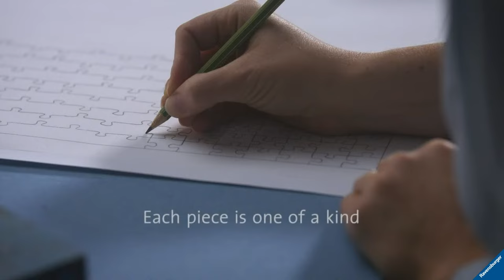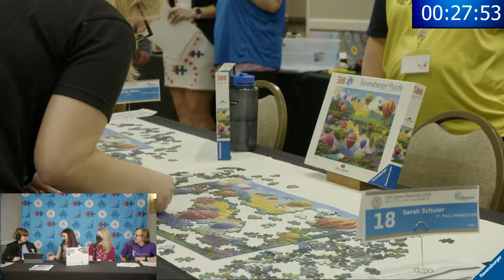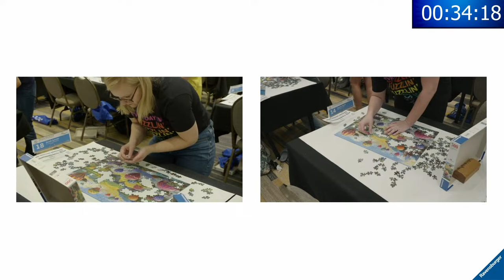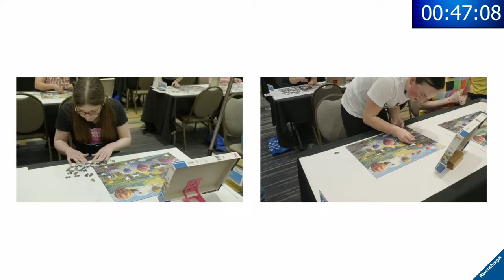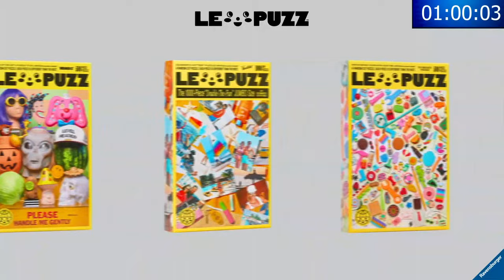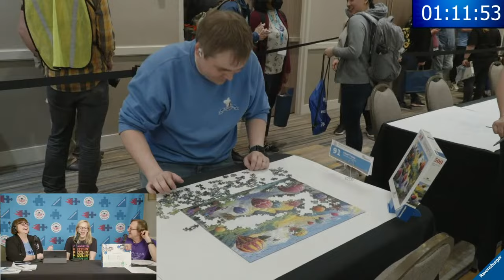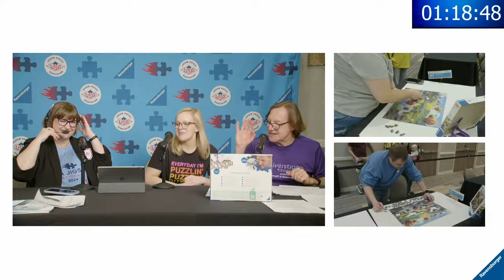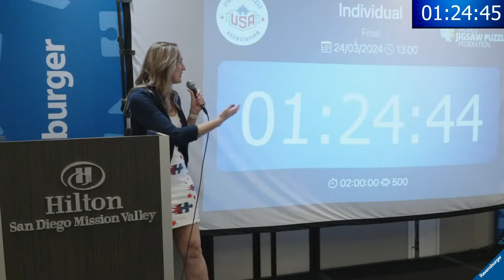USA Jigsaw Nationals 2024 - Individual Final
100 jigsaw puzzlers will race to complete a 500-piece Ravensburger puzzle to win the Individual Championship! This puzzle is a new release so none of the competitors  have assembled it before. Thanks for joining hosts Valerie Coit & Jeff Whittle for this broadcast hosted by the USA Jigsaw Puzzle Association and presented by Ravensburger!